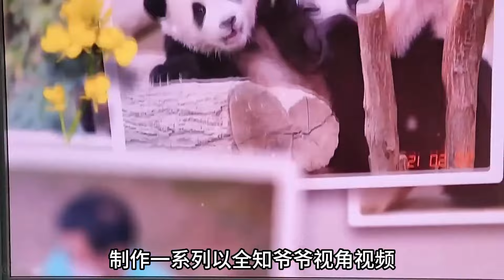姜爷爷是因为担心福宝的生活状况而再次更新《全知爷爷》视频，时隔三个月姜爷爷在个人社交网络平台上出其不意更新了宝家族视频，那熟悉的开场白和爽朗的笑声又一次把我们带入宝家族的有趣日常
휘보예보, 판다, 판다복보, 판다, 판다에버, 판다락보, 판다예보, 판다예보, 판다휘보, 강할아버지와 복보, 송시위, 송삼세, 송가운, 판다랜드, 판다일기,
輝寶睿寶，大熊猫，猫熊福寶，panda，猫熊愛寶，猫熊樂寶，猫熊睿寶，熊猫輝寶，薑爺爺和福寶，宋侍衛，宋三歲，宋可雲，猫熊樂園，熊貓日記,